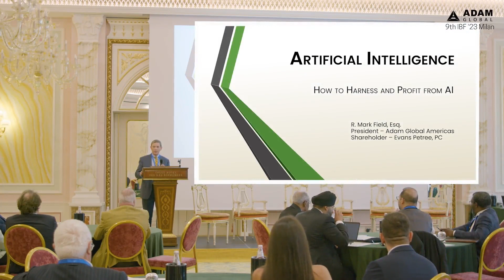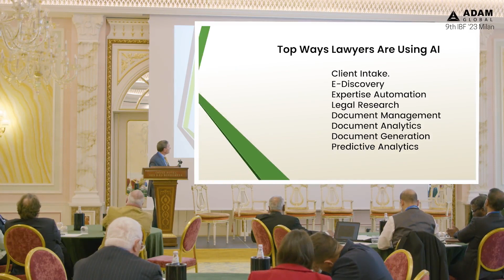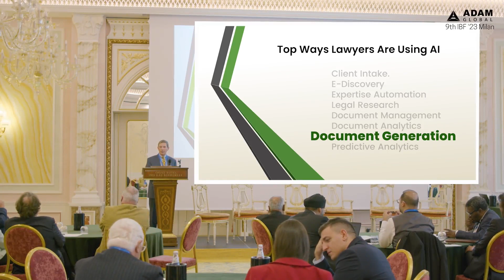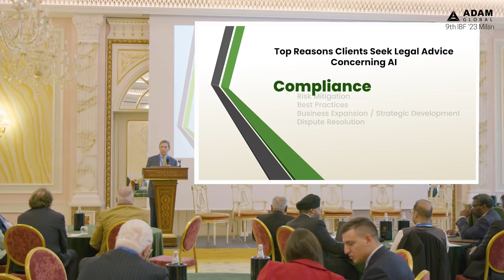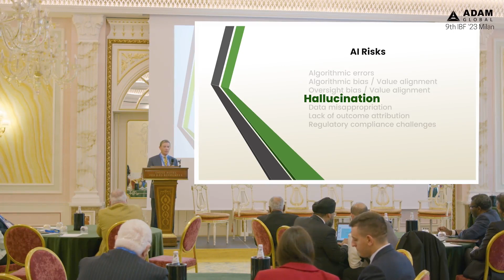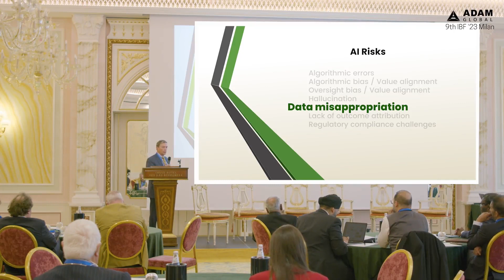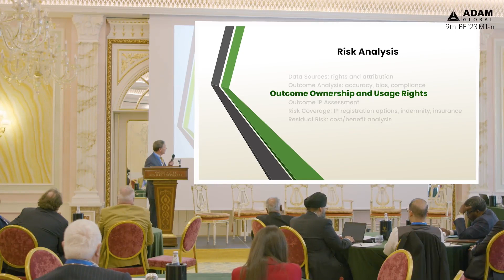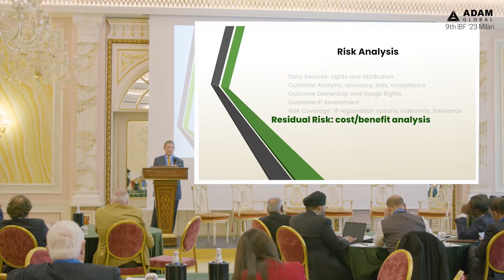How to Harness and Profit From AI (Artificial Intelligence) | Mark Field | Adam Global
How to Harness and Profit from Artificial Intelligence (AI), a presentation during the 9th International Business Forum (IBF) 2023 in Milan, Italy, by Mark Field, president of Adam Global America